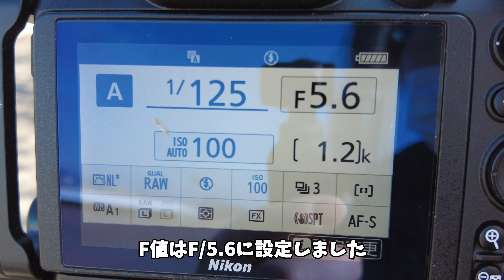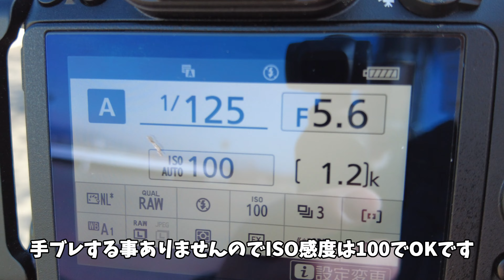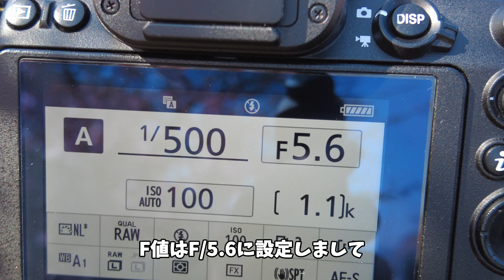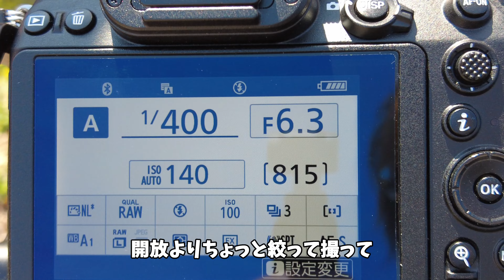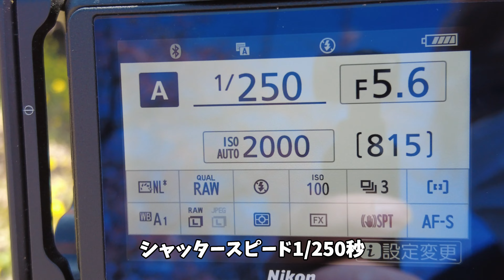#44【Nikon Z6撮影ガイド】早咲き桜とメジロの魅力を捉える【カメラ初心者向け】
最近は野鳥撮影に夢中になっていましたが、春の訪れと共に美しい花々が咲き誇る季節がやってきました。
この動画では、Nikon Z6を使用して、早咲きの桜とその周りを飛び回るメジロを捉えた撮影の一日をご紹介します。

桜の柔らかなピンクとメジロの緑色が春の息吹を感じさせる絶好の撮影機会でした。
特に「サクジロー」と名付けた桜とメジロのコラボレーションショットは、撮影のハイライトとなりました。

・Nikon Z6を利用した春の風景写真の撮り方
・早咲き桜と野鳥（メジロ）撮影のコツ
・桜とメジロを美しく撮影するための構図と設定の調整方法

カメラ初心者でも簡単に美しい春の写真を撮ることができるよう、実践的なテクニックとアドバイスを分かりやすく解説しています。
久しぶりに挑戦する風景写真や、メジロと桜の組み合わせによる「サクジロー」撮影の楽しさを、ぜひこの動画で体験してください。

「カメラ初心者向けの写真の撮り方」を分かりやすく動画で配信しています！
色んな写真の撮り方をご紹介していますので、参考になれれば幸いです。

Nikon Z9
NIKKOR Z 24-70mm f/2.8 S
Z TELECONVERTER TC-2.0x
MOUNT ADAPTER FTZ
AF-S NIKKOR 50mm f/1.8G
TAMRON 17-35mm F/2.8-4 Di OSD